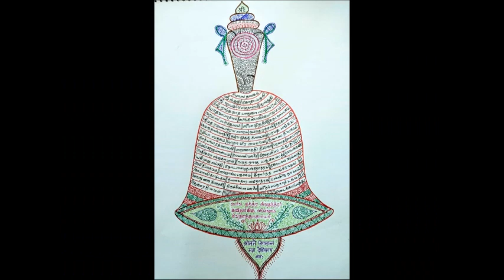94 - slOkams 06 - 5th - prati prasthAna paddhati = "pAdukaigaLin mahimai" upanyAsams